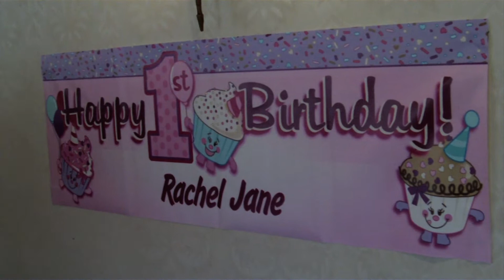rachael's 1st birthday 2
this is the party for Racheal Marsella's first birthday